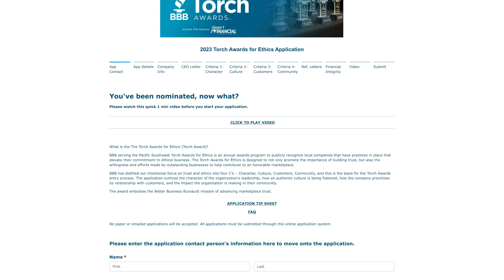Nominate a Business for a BBB Torch Award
Join Shelley Bradley, Director of Signature Events at the Better Business Bureau Serving the Pacific Southwest, as she walks you through the basics of the Torch Awards for Ethics.

BBB serving the Pacific Southwest Torch Awards for Ethics is an annual awards program that publicly recognizes local companies that go above and beyond with its customers, community, and stakeholders and those who have made the commitment to the highest ethical business standards. This award is earned, not given.